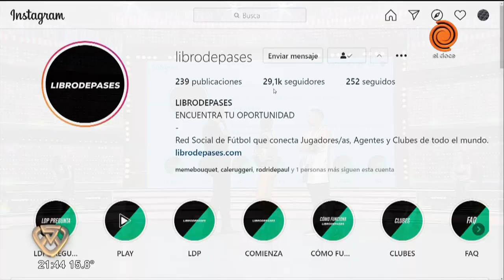La declaración de amor de Cande Ruggeri a su novio: "Quiero todo con él"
Fue la primera vez que el novio de Cande pisó la pista de La Academia. Nicolás Maccari dijo que "cuesta porque no sabés que va a pasar".
Momento emitido en La Academia el 21 de julio del 2021